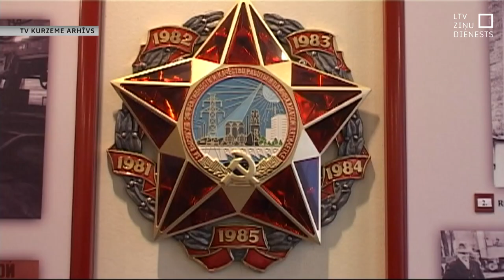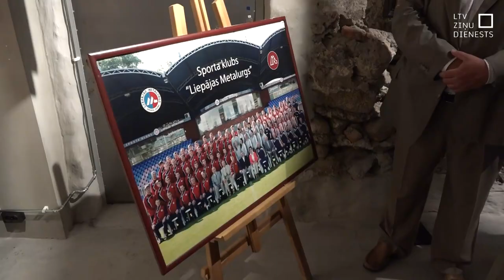Atklāj ekspozīciju bijušajai rūpnīcai “Liepājas metalurgs”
Liepājā, privātā mākslas galerijā, izveidota bijušajai rūpnīcai “Liepājas metalurgs” veltīta ekspozīcija. Tās pamatā ir uzņēmuma kādreizējā akcionāra Sergeja Zaharjina dāvinātās gleznas, kas padomju gados tapušas rūpnīcas cehos, kā arī daži likvidētā “Liepājas metalurga” muzeja eksponāti. Ekspozīcija tika atklāta 28. septembrī, kad rūpnīcai būtu apritējis 141 gads.